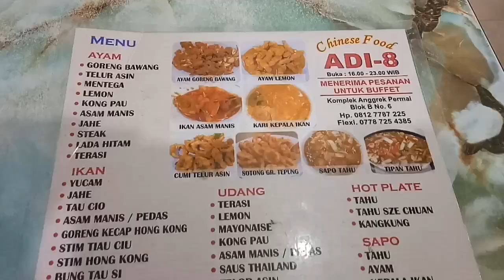AYAM GORENG BAWANG YANG ENAK DI BATAM ADA DISINI GUYS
AYAM GORENG BAWANG YANG ENAK DI BATAM. Ayam goreng bawang dirumah makan Adi 8 Batam ini merupakan salah satu ayam bawang terenak yang pernah gw makan. Kali ini gw review di rumah makan Adi 8, berkonsep rumahan, adi 8 banyak menyediakan masakan Chinese food.

Terletak di Komplek anggrek permai blok B no 6 Batam (masuk lewat perumahan Baloi mas asri, lurus 300 m belok kiri, disebelahah kanan), rumah makan ini buka tiap sore jam 5 smapi jam 11 malam. Terkenal dengan ayam goreng bawang nya, maka gw cobain untuk review ditempat ini guys. Selain yam goreng bawang, gw juga pesan ikan kakap yucam (goreng kecap), dan pete/petai bilis sambel nya, dan setiap kita makan juga disajikan dengan otak-otak khas kepri (bayar tergantung jumlah yang dimakan).

Untuk ayam goreng bawang nya memang harum dan wangi sekali, digoreng dengan tepung tipis dengan banyak bongkahan bawang putih buat menu ini harum dan menggugah selera. Kemudian ikan yucham di goreng krispi dan disiram dengan kauh kecap yang juga cukup wangi, ditambah dengan rasa petai bilis sambel yang wangi dan menggugah selera. Otak-otak ikan sendiri juga enak karena terbuat dari ikan tenggiri yang segar, disajikan dengan 2 varian yang pertama yang gak pedas, dan yang pedas ditemanin sambel kacang yang khas.

Untuk harga sendiri ayam goreng bawang setengah ekor seharga 40 ribu, otak-otak ikan per pcs nya 3ribu, pete sambel teri nya 40 ribu juga per porsi, ikan yucham pake ikan kakap 120 ribu, es jeruk 12 ribu, air mineral 5 ribu, nasi putih 5 ribu. Total orderan kita 270 ribu guys.

Yang paling rekomen memang ayam goreng bawang nya guys, tonton trus sampai habis untuk tao tekstur dan rasanya ya.